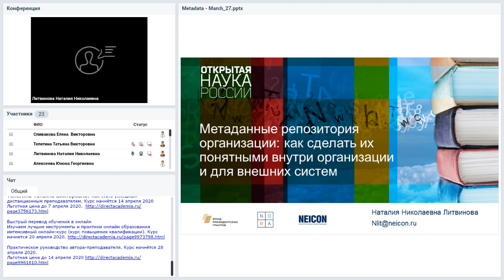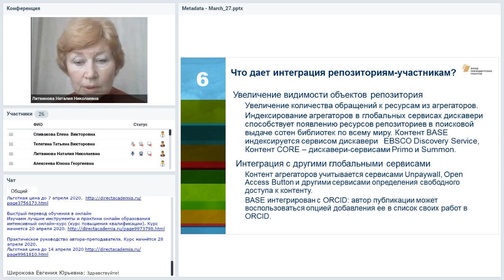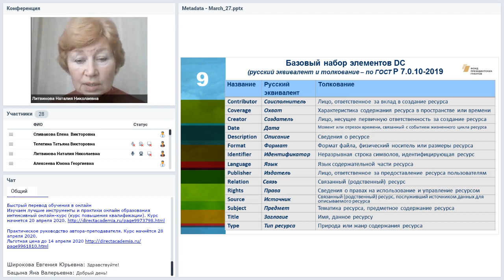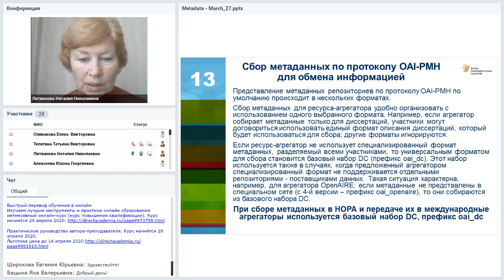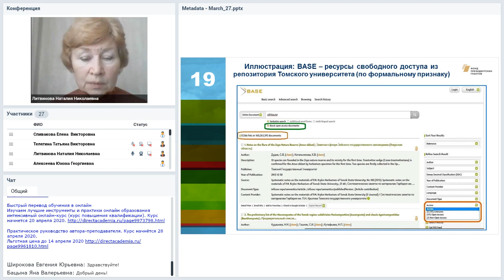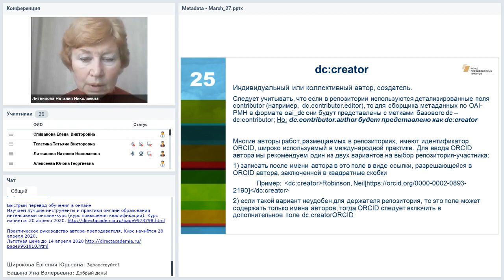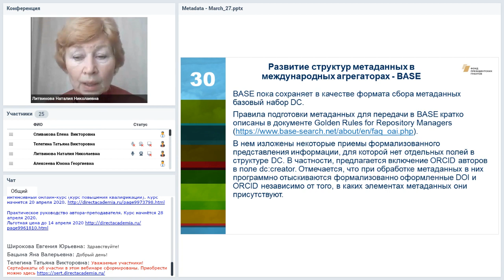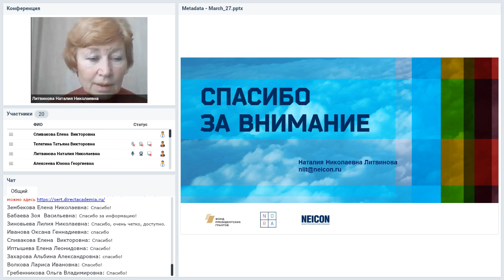Метаданные репозитория организации: как сделать их понятными внутри организации и для внешних систем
Вебинар
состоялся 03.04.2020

Ведущая вебинара:
Наталия Литвинова, эксперт НП НЭИКОН

На вебинаре будут рассмотрены проблемы описания ресурсов, загружаемых в репозитории организаций. Будут проанализированы подходы к созданию метаданных ресурсов, ориентированные на использование стандартной схемы Дублинского ядра (Dublin Core Element Set). Будут предложены рекомендации по формированию наборов метаданных для интеграции контента репозитория организации с внешними ресурсами: Национальным агрегатором открытых репозиториев (НОРА) и международными агрегаторами.